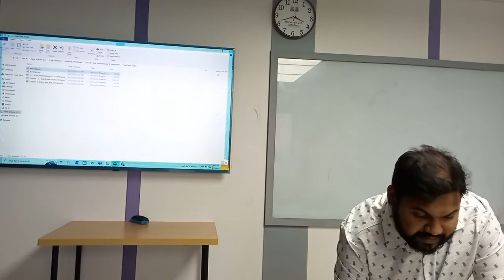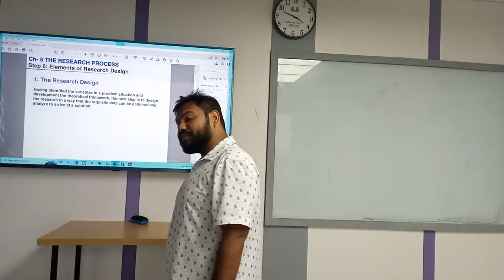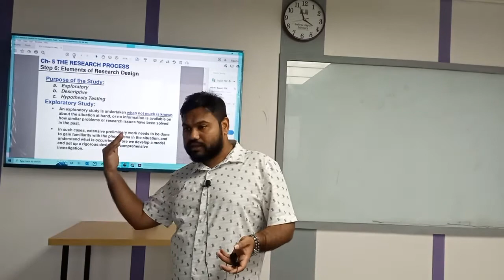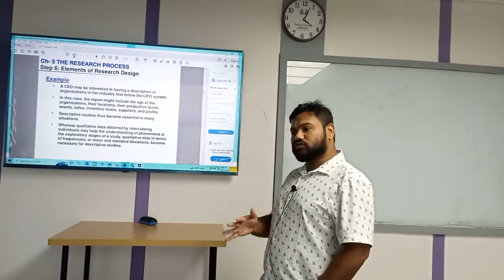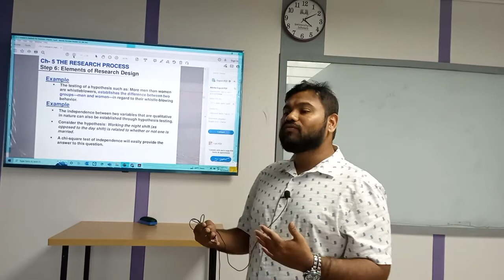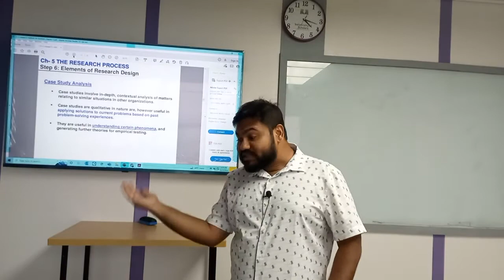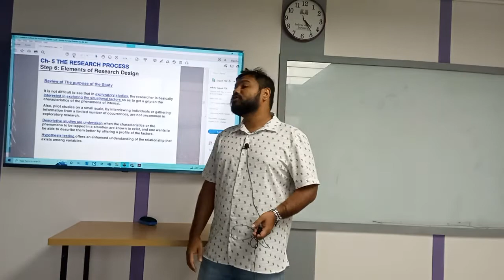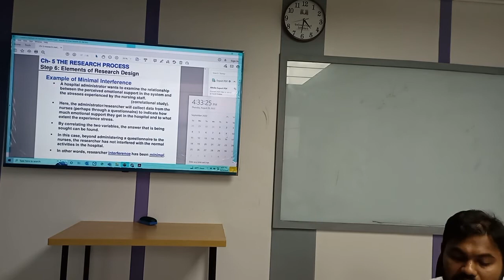Business Research Methods | Lecture -18 | BBA | Ahsan Nishu | University of Scholars